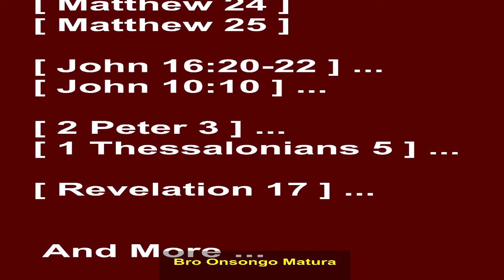Mystery of Years 2020 and 2021 Warning Signs (Intro) | The Lord Jesus Christ is Coming Back Soon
This world that is full of darkness is ruled by Satan and it is soon coming to ZERO (nothing). The present age is coming to an end very soon. This will happen at God's appointed time. Featuring nations such as Great Britain and America ...
Great Britain Finally Comes Out of Babylon! United Kingdom (UK) coming out of European Union (Babylon ) or BREXIT was DONE in the year 2020!!!
United States of America (USA) President Donald Trump [TRUMPET] came out of office in the year 2020.
What Comes Next? No one knows.
These are the Last Days this world is living in... As the world leaders have said that it is 1 Minute To Midnight, we indeed are seeing End-Time Warning Signs all over the world. Read the book of Matthew chapters 24 and 25.